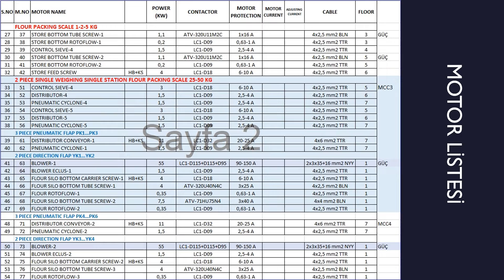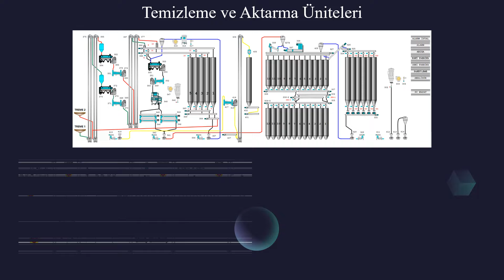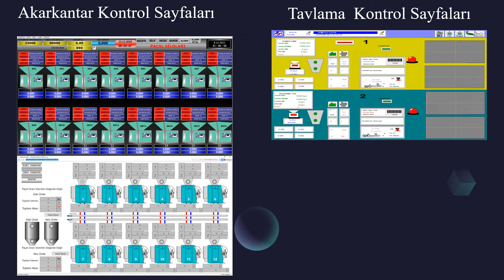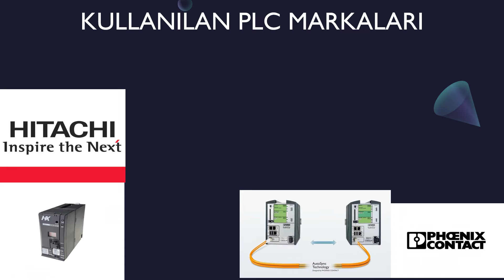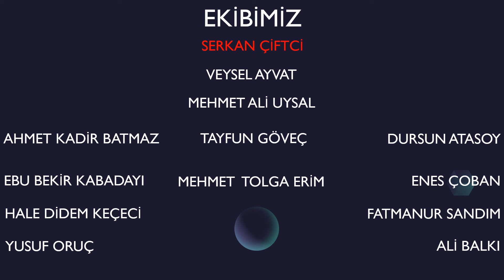ENDÜSTRİYEL ELEKTRİK VIDEO